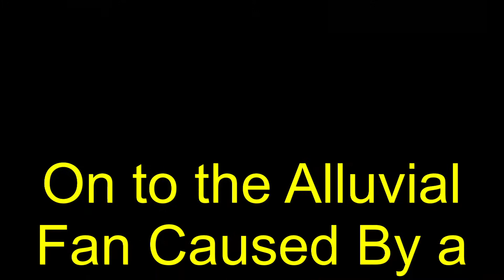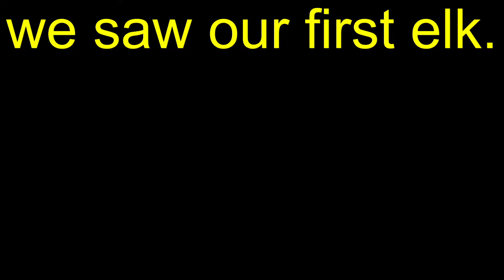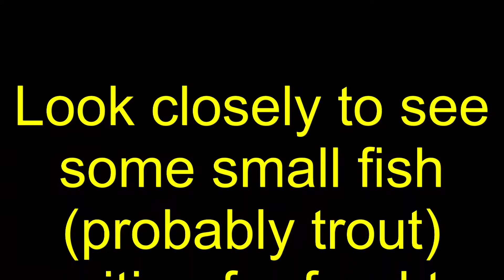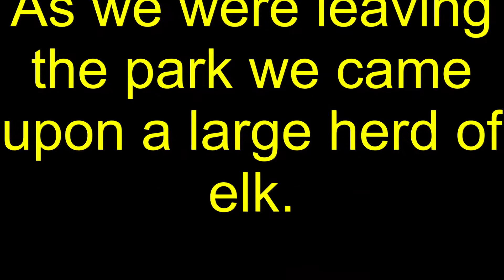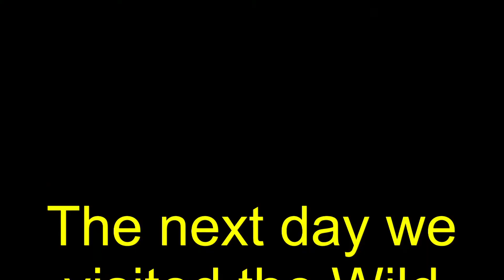Elin & Peter in Colorado